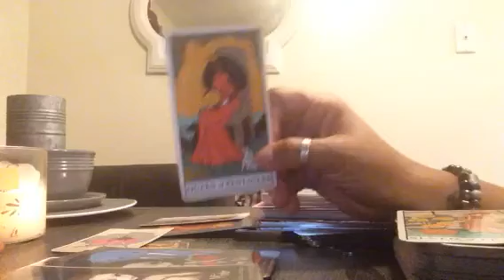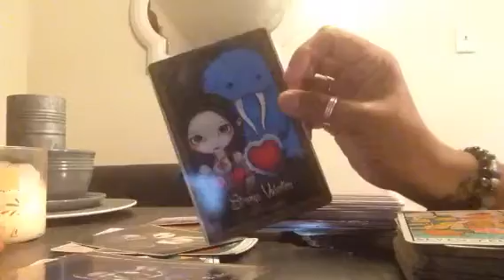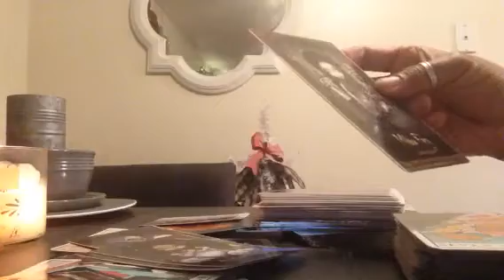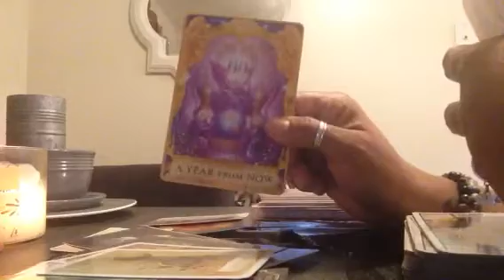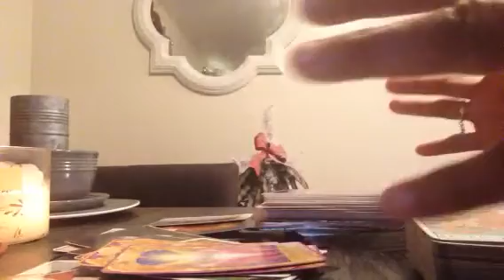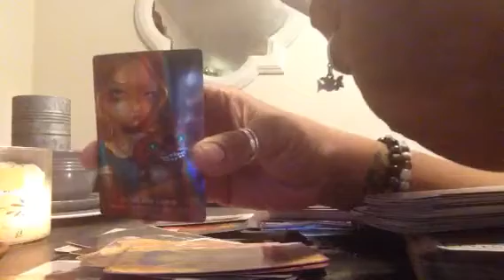CAPRICORN🎄PART 2 CHRISTMAS LOVE READING🎄YOUR GONNA FLIP YO SH$T✨🌟SMMFH